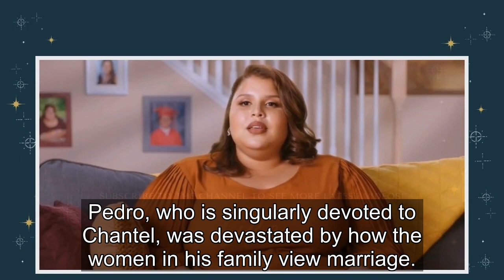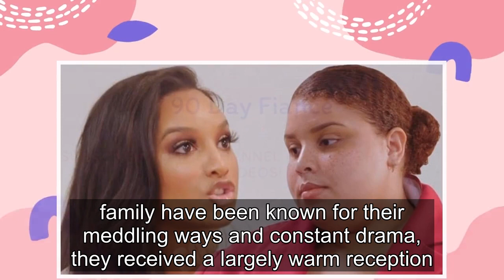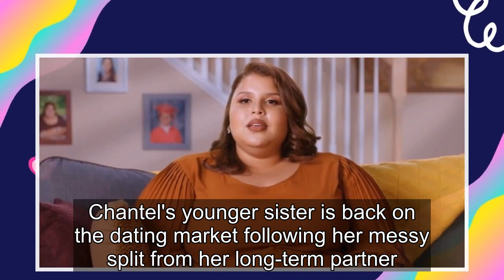The Family Chantel: Chantel, Karen & Winter Shine Amid Positive Feedback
Chantel Jimeno, née Everett, and her family are known for their drama on The Family Chantel, but the notorious 90 Day Fiancé family received a warm reception from fans after the latest episode of their spin-off show. Everett's parents Karen and Thomas were notoriously difficult when it came to Chant